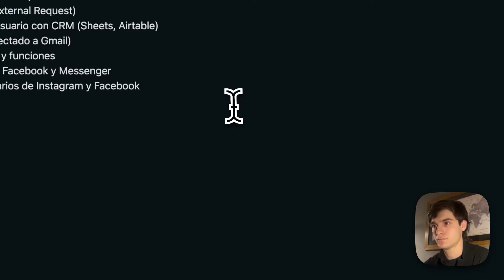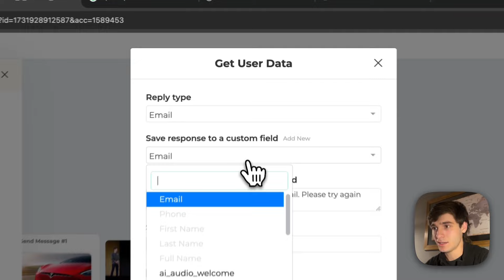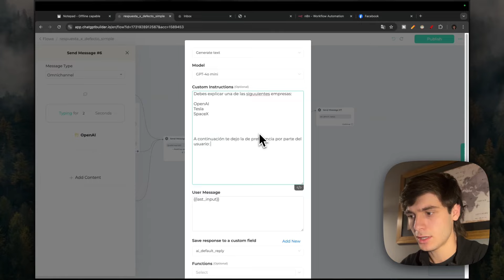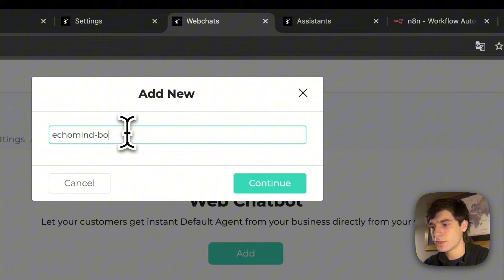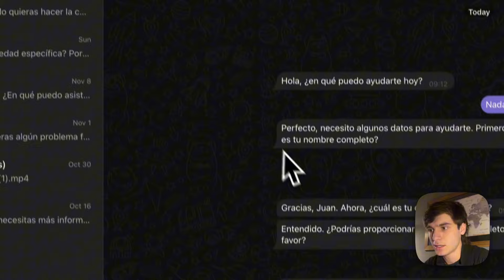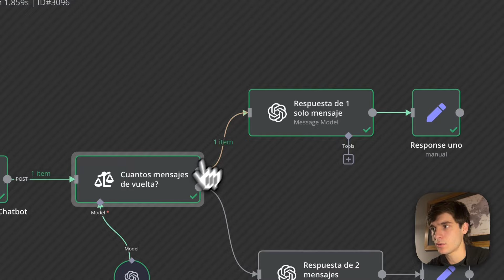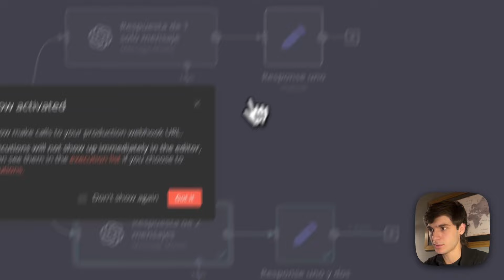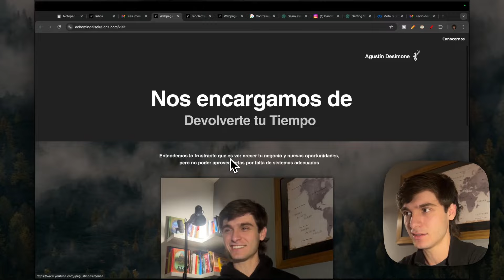Guía COMPLETA: De 0-100 Con Chatbot Builder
Este video es una guía desde 0-100 sobre Chatbot Builder para que puedas sin saber nada llegar a amaestrar esta herramienta sea tanto para vos o como para vender este tipo de soluciones de IA a dueños de negocios. Fuimos desde lo más básico con recorridos generales de la plataforma, a ver como enviar mensajes de texto, usar botones externos en bloques, utilizar tarjetas en Chatbot Builder con imágenes, carruseles, recolectar datos del usuario, como es que funcionan las condiciones y filtros allí y entre otros temas.

Además, en lo que se clasifica como un poco más complejo vimos como opera el bloque de espera, probamos el chatbot que armamos en vivo, vimos las funcionalidades en Bandeja de Entrada y el como derivar Mensajes a agentes humanos. Después vimos la diferencia entre agentes y asistentes de IA en OpenAI, miramos el como conectar la API de justamente OpenAI también a Chatbot Builder, creamos algún que otro asistente. Revisamos la forma de dar permisos a otros usuarios al invitarlos a esta herramienta, le sacamos provecho a las funciones/disparadores IA, escribimos un poco de prompts para el chatbot de IA que armamos, lo integramos a Telegram, creamos una especie de CRM en Google Sheets x Chatbot Builder.

Finalmente, el mayor valor que le podes sacar a este video en base a su contenido creo yo que es no solo el tener la información compactada sino que también vas a aprender el como hacer que t Chatbot con IA al recibir múltiples inputs (mensajes del usuario), de como respuesta un solo output (1 solo mensaje del bot) y encima) algo clave que hicimos, fue conectar Chatbot Builder a través de una petición HTTP tipo POST (API External Request) con n8n para poder crear una automatización que posibilitase el responder por partes con fin de sonar más humano ante los mensajes del usuario. Por último y para terminar vimos el como integrar Chatbot Builder con Facebook e Instagram para correr algunas automatizaciones como la de los comentarios y para dar un cierre conectamos Chatbot Builder con Gmail para gestionar los correos.

Te dejo por otra parte una playlist de desarrollo de soluciones de IA no code para que comiences a crear tus propios Chatbots, GPTs, Agentes AI, Automatizaciones con n8n y demás

Mis links 🔗

Sobre mí 🙌🏽
Hola, me llamo Agustín Desimone y soy un entusiasta de los procesos y oportunidades que traen consigo los sistemas de inteligencia artificial.

En este canal busco documentar mi día a día tanto en lo marca empresarial como personal, además de enseñar y compartir conocimiento para que los demás aprendan tanto sobre cómo usar la IA por ellos mismos como también para mejorar sus vidas.

00:00 -  De qué trata este Video sobre Chatbot Builder
01:00 - Temario de Curso de Chatbot Builder Completo de 0-100
02:56 - Recorrido de manera General sobre la plataforma Chatbot Builder
05:00 - Flujos dentro de Chatbot Builder y Nodos
07:10 - Enviar mensaje de Texto
08:15 - Uso de Botones Externos en Bloques
09:30 - Tarjetas en Chatbot Builder con imágenes
12:00 - Uso de Carruseles en Chatbot Builder
14:10 - Obtener información del usuario
15:55 - Condiciones y Filtros
19:50 - Bloque de Espera
20:50 - Probando Chatbot IA en vivo
22:20 - Funcionalidades en Bandeja de Entrada y derivar Mensajes
25:00 - OpenAI: Agentes y Asistentes de IA
35:00 - Demás Configuraciones y ajustes de la Herramienta
38:50 - Creando Asistente de IA en OpenAI e Integración a Web
47:50 - Dar Permisos en cuentas de Chatbot Builder
48:50 - Conectar API Key Propia de OpenAI
50:00 - Funciones/Disparadores IA
51:40 - Escribir Prompts para Chatbot IA
53:50 - Integración a Telegram
58:30 - CRM en Google Sheets x Chatbot Builder
01:04:40 - Múltiples inputs, un solo output
01:08:45 - Explicación Flujo De Respuesta por Defecto Avanzado
01:15:30 - Responder Una sola Vez a Múltiples Mensajes
01:18:30 - API External Request: Conexión n8n y Chatbot Builder (por HTTP)
01:20:15 - Respuestas por Partes en Mismo Mensaje
01:29:20 - Integrar Chatbot Builder con Facebook e Instagram: Automatizaciones
01:36:32 - Correos electrónicos (Gmail) con Chatbot Builder
01:41:40 - Cierre e IMPORTANTE